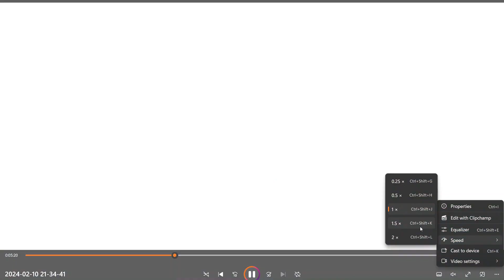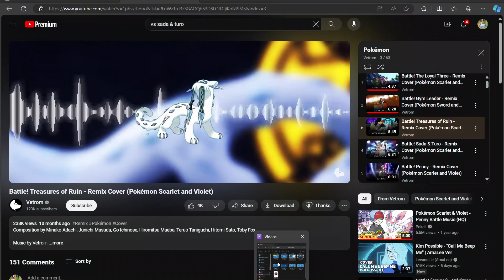Walking Wake Is Underrated In VGC!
Hello all! Today we are taking on DanTheMan and the in the WBG. Please check him out and the other coaches if you still need to.

 out all the WBG coaches this season!